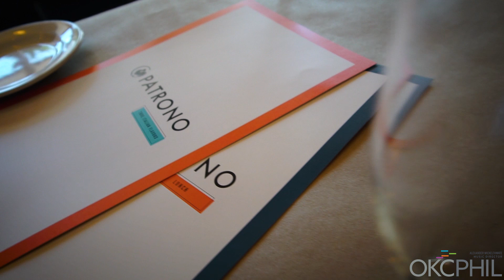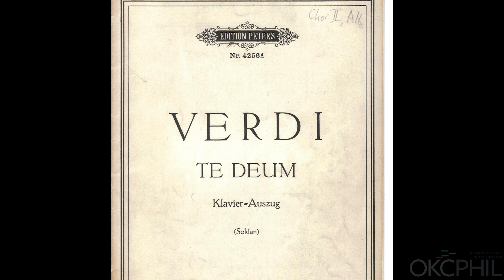Alexander's Concert Preview: Italian Gems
Join us on Saturday, November 2nd, 8:00PM, for the third concert in our Inasmuch Foundation Classics Series, as Alexander Mickelthwate takes the podium. This concert presents an evening of music inspired by the movie The Godfather, with Alexander Mickelthwate's programming entitled "Italian Gem's." From female composer Missy Mazzoli, to Paganini, Respighi, Morricone and the iconic Verde's Te Deum, you'll love this night of passionate compositions!

PROGRAM:

Missy Mazzoli – Sinfonia (for Orbiting Spheres)
Paganini – Violin Concerto No. 2 in B minor, op. 7
Respighi – Fountains of Rome
Morricone – Gabriel’s Oboe from The Mission
Verdi – Te Deum

FEATURED ARTISTS:

Benjamin Schmid, violin
Canterbury Voices and chorus members from Wanda L. Bass School of Music - Oklahoma City University